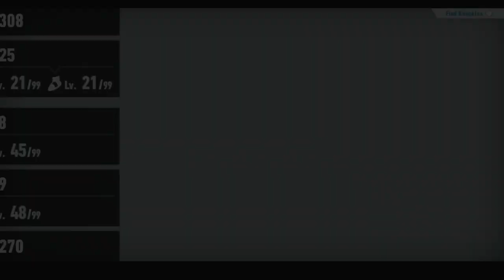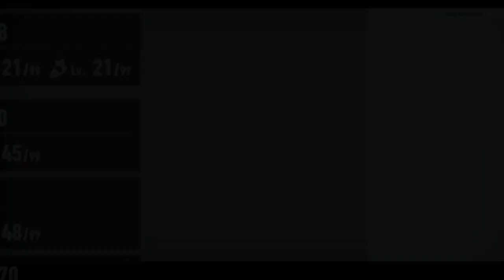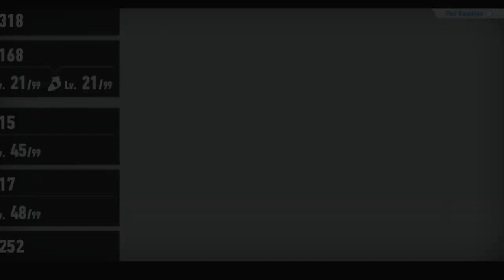Sonic Frontiers walkthrough 16